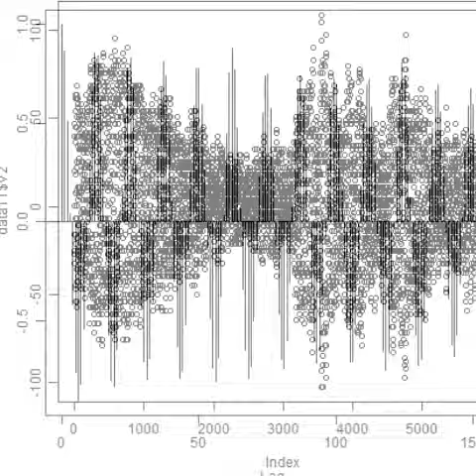スライドショー 超音波：音圧データの統計解析 ultrasonic-labo